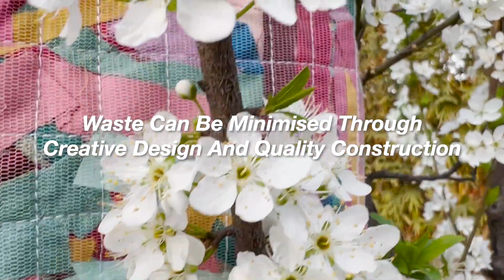InvestInWomen and Healthier Planet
By investing in women, we can accelerate the transition towards
🍃existing indigenous practices
🍃healthier planet
🍃safer public spaces
🍃more equal world.

It's about tapping and continuing the indigenous practices of utilizing every resource effectively. Many rural artisan-entrepreneurs are already using remaining materials to create innovative home décor items, accessories, bags, stationary and children's clothing.

Farhana Jabeen, Artisan-Entrepreneur, Multan is the brand owner of Qous-e-Qazaah and The Thread House who is continuously reinventing her hand embroidery practices to be more conscious of the environment. Here, she made every bit of scraps of clothing into a stylish clutch.

This International Women’s Day, let’s InvestInWomen to create a sustainable future that benefits all.

Conceived & Produced by Mashal Khan